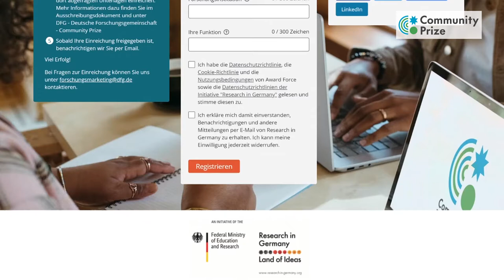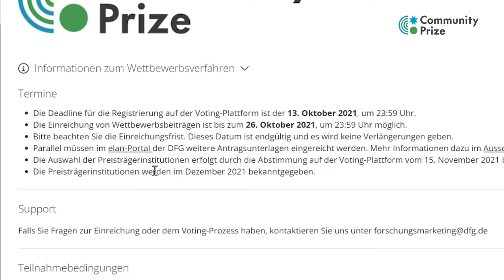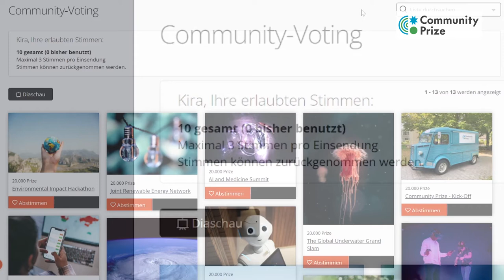Community Prize – Erklärvideo zu Bewerbung und Online-Voting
Das Erklärvideo zum Community Prize beantwortet Fragen zu den Themen: Zielgruppe, Bewerbungsprozess, Informationen zum Handyvideo/ Pitchvideo, Registrierung auf der Online-Plattform, Community-Voting und Voting-Phase.

Der Community Prize ist ein neues Wettbewerbsformat der BMBF Initiative "Research in Germany", das Kompetition und Kooperation miteinander verbindet. Personen aus dem Wissenschaftsmanagement und der Forschung an Hochschulen und Forschungseinrichtungen in Deutschland können Preisgelder für Forschungsmarketingkonzepte einwerben und in einem Online-Voting die besten Forschungsmarketingkonzepte anderer Institutionen küren.

Film: Trio Service GmbH, DFG